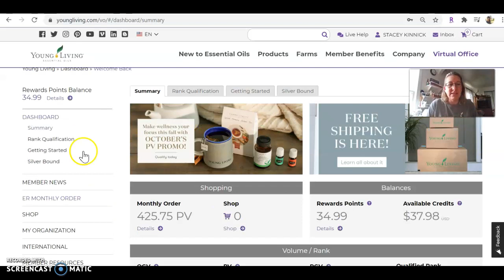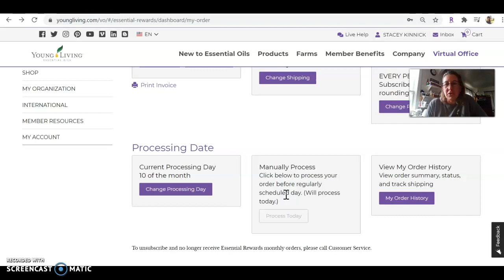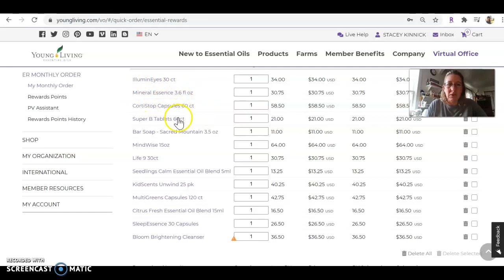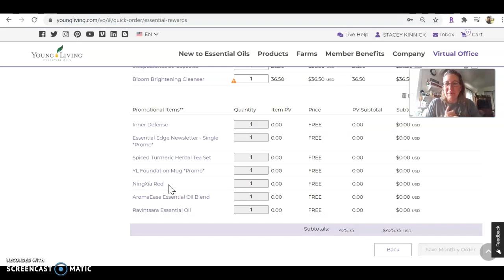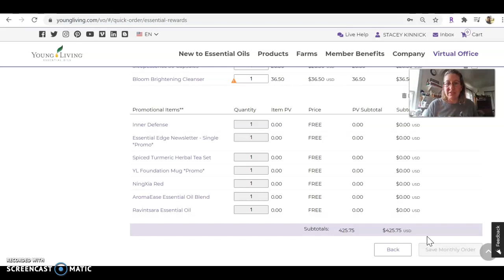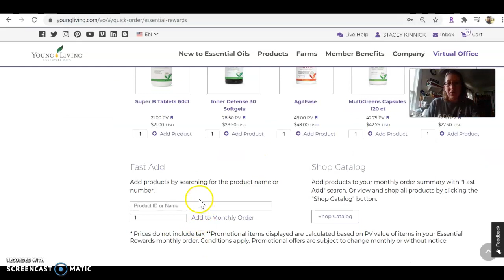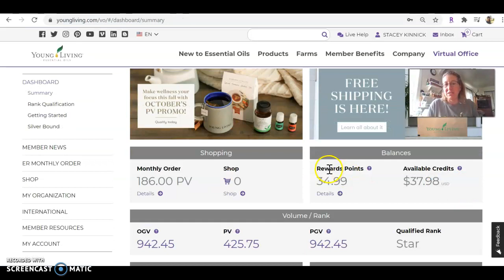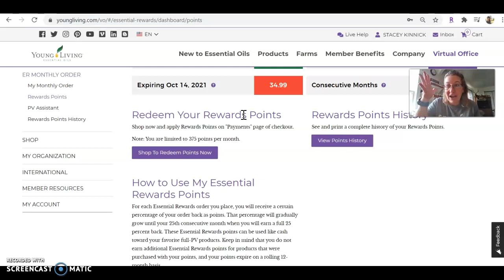How to change your Essential Rewards order with Young Living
Hey!  Congratulations on getting on with Essential Rewards!  It's my favorite day of the month when my monthly subscription box shows up!  And NO surprises - I KNOW what's coming because I put all the contents in my cart.  Come check out how to do it!